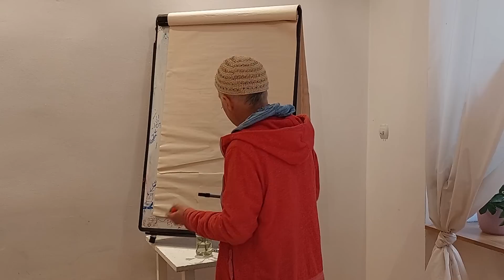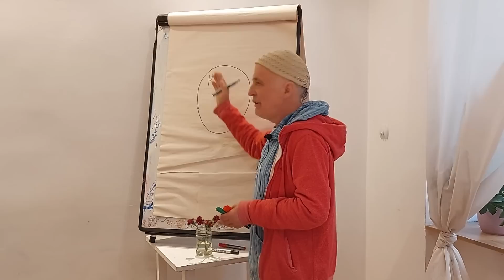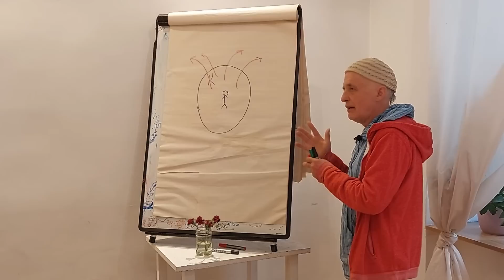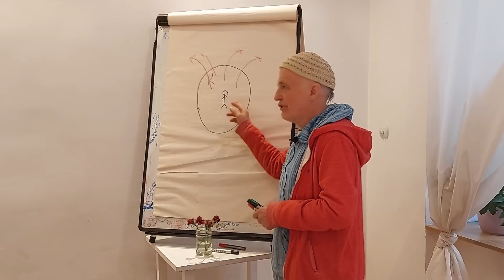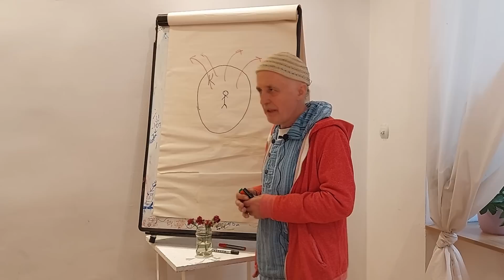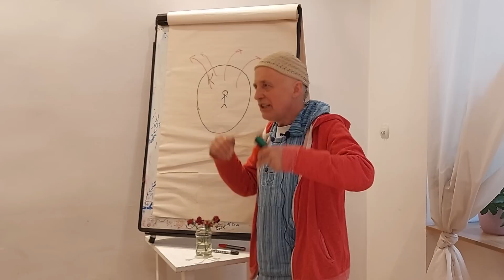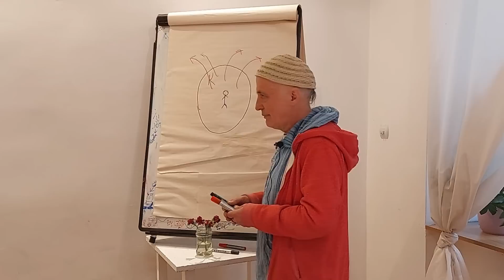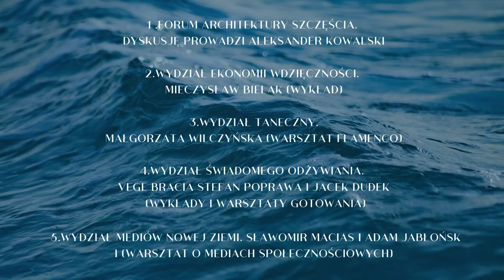Wolność w odżywianiu, odżywianie w wolności | Stefan Poprawa | Obiad Czwartkowy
Inauguracja roku akademickiego Akademii Poprawy Jakości Życia. Link do wydarzenia na facebook'u
Akademia Poprawy Jakości Życia to wolna uczelnia przekazująca żywą, jakościową i praktyczną wiedzę, tworzona przez ludzi pełnych pasji, świadomych holizmu istnienia i funkcjonowania człowieka. W Akademii życie jest rozwojem, a rozwój jest radością.

Odwiedź nas na facebooku:
Moc Naszych Serc:

Każdy człowiek, otrzymuje nieodpłatne prawo do: pobrania i przetłumaczenia na języki obce, umieszczenia na swoim serwerze i  umieszczenia na swoim kanale youtube lub innym wszystkich filmów z nagraniami Mieczysława Bielaka umieszczonych na kanale Moc Naszych Serc.